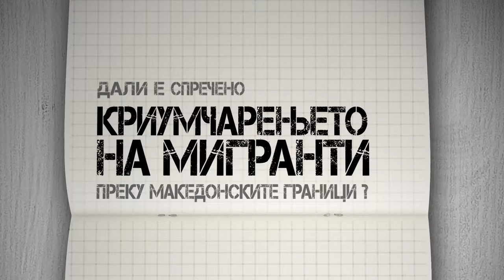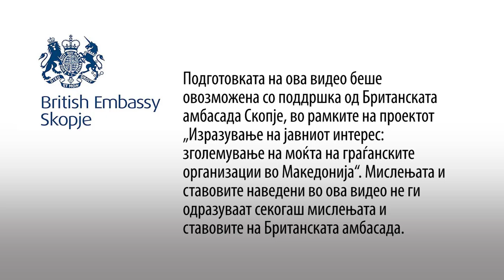Враќање на нрегуларни мигранти